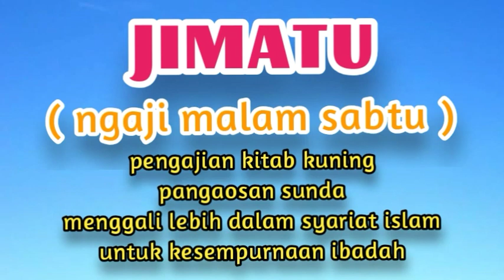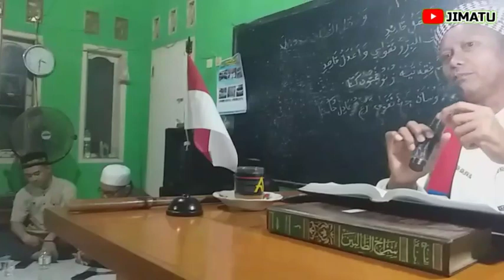Fadilah Ujlah bagian 4,5&6.kh shoma sz.JIMATU